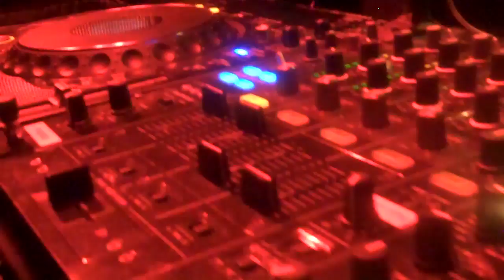Ali Ghanavi [ Ali-G ] at Voyeur - Made in Brazil